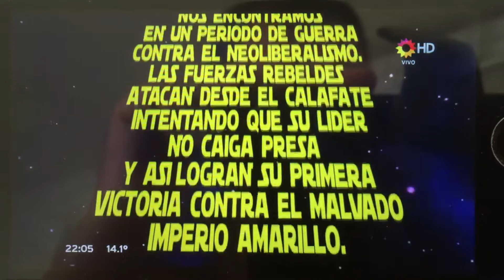Hebe el Kirchnerismo Contraataca!!! Lanata ppt